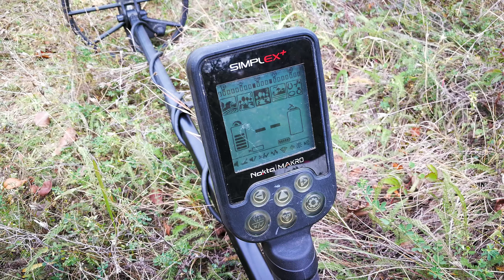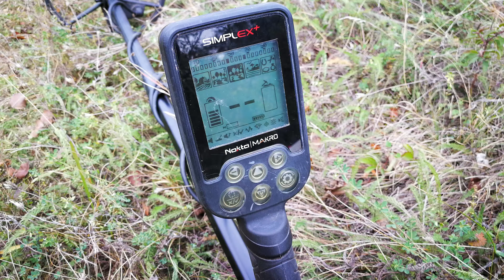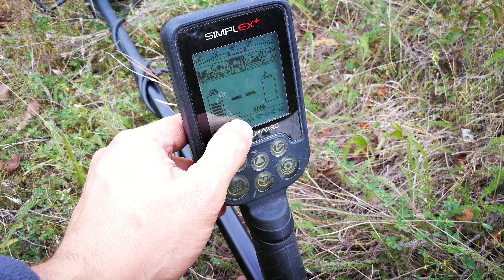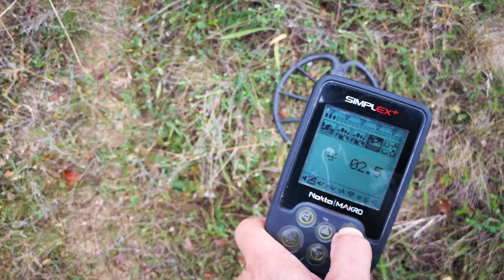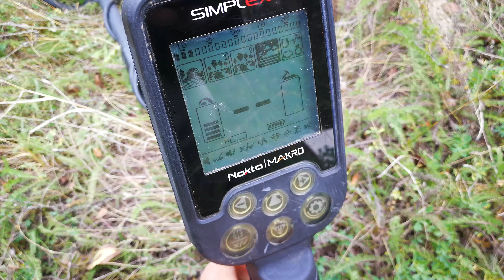v02.78 Част 4 Nokta Makro Simplex + Балансиране към земята - видео ръководство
Това е Четвъртата част на официалното видео ръководство на български за работа с Нокта Макро Симплекс, представено от официалния представител за България. Тук се разглежда много важен въпрос, а именно балансирането на апарата спрямо земята или така наречения земен баланс. Това е първото нещо, което трябва да направите след, като включите апарата. В този смисъл това филмче е доста важно.

присъединете се към официалната група във Фейсбук на NoktaMakro България